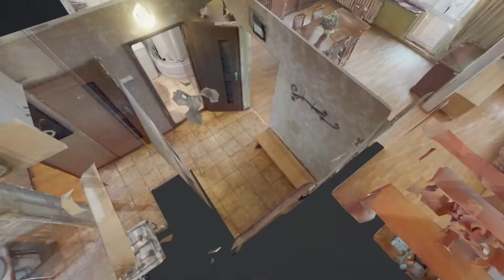Mieszkanie w Jaworznie